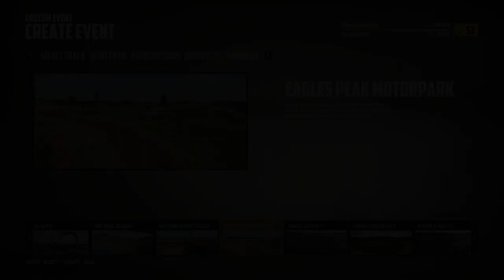Wreckfest 19: Look Both Ways...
We run three races (Razor, Limo, and School Bus) in a custom race at Eagle's Peak MotorPark.   The multiple track crossings make for much mayhem.   This game has really been a lot of fun since turning on realistic damage!